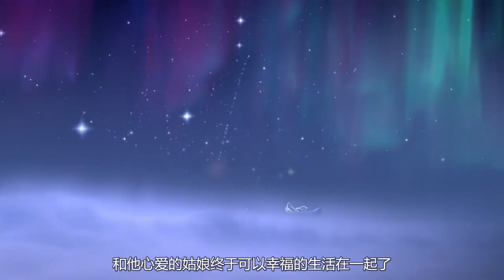原来神仙也会吵架！太阳和月亮吵架，最后还要人类来劝和！